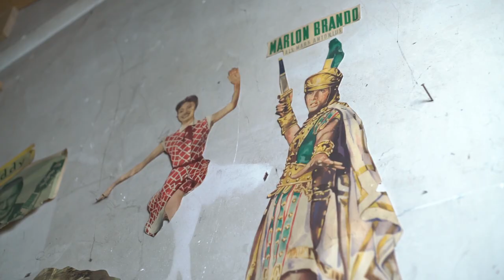100 Jahre Schmelzer Lichtspiele - Trailer zur Kinomatinée am 31.03.2019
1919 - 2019, das sind 100 Jahre Lichtspiele Schmelz. Das muss gefeiert werden. Unser Ziel: einen Dokumentarfilm über die Geschichte, Gegenwart und Zukunft eines der ältesten Kinos Deutschland zu drehen. Eine Liebeserklärung an das kleine große Kino.